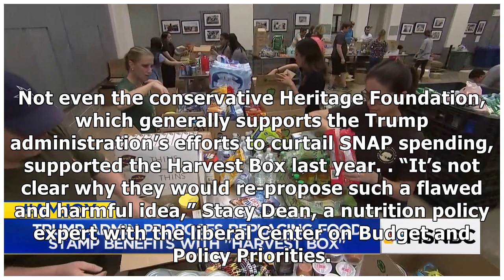The Trump Administration Still Wants To Put Food Benefits In A Box